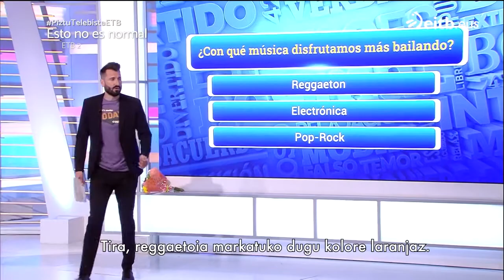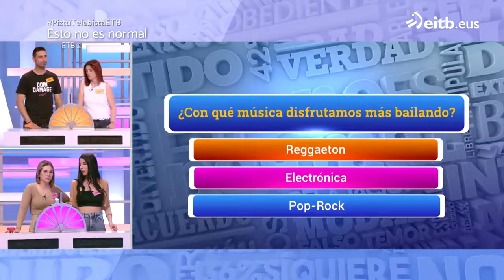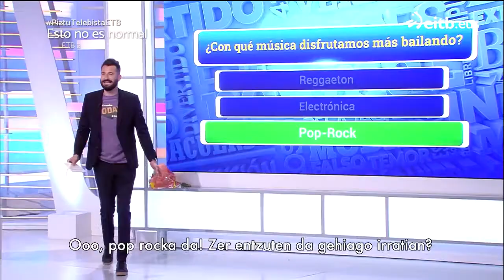Dantza egiteko, zein musikarekin gozatzen dugu gehiago?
"Esto no es normal" saioak dantzan jarri ditu gure protagonistak musika mota ezberdinekin, baina zein dira sofakideek gehien entzuten dituzten musika estiloak?